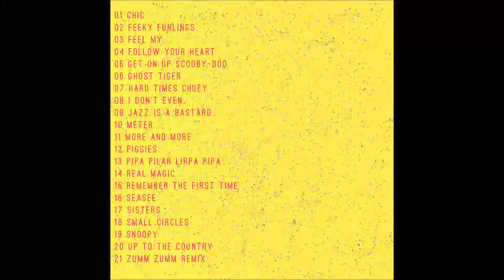Digon - Remember the First Time